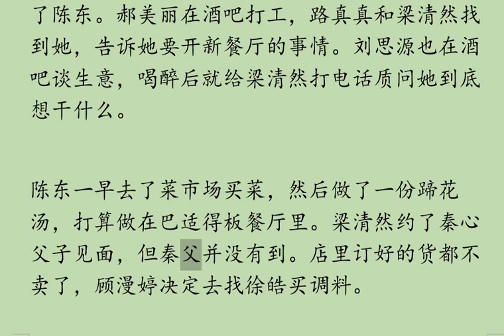《今天的她们》剧情介绍E19